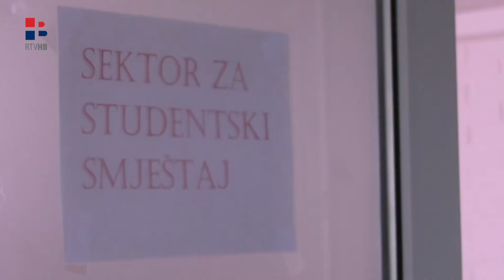RTV HB | „Stanje i položaj studentskih domova u F BiH“